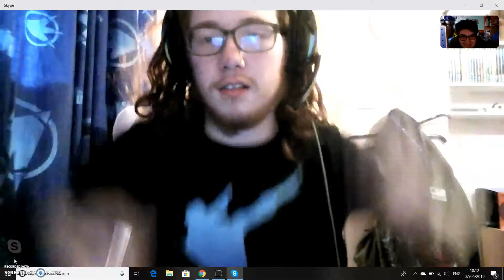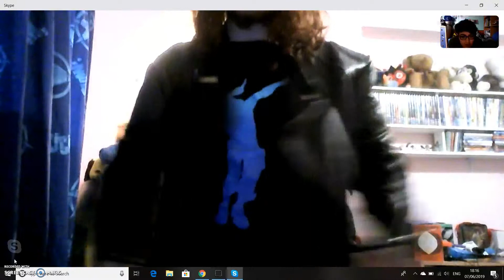interview with LG3CK0